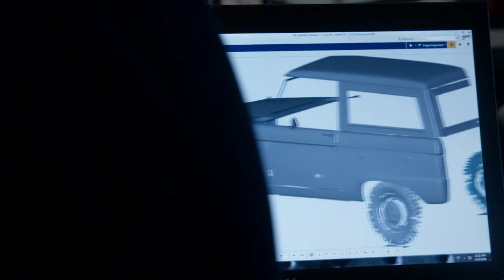1976 Bronco 3D Scan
Though many vehicle designs start out as 2D sketches and then progress to 3D clay models, the all-new Bronco began its life a bit differently. Many may have noticed that it shares a lot of key design features with the 1966 original. What they may not know is Ford VP of Design Moray Callum’s personal 1976 Bronco inspired the all-new Bronco design — and it all began using 3D scanning technology on his classic SUV.